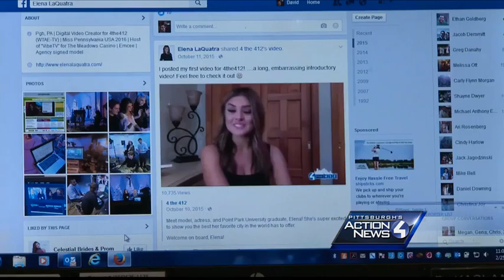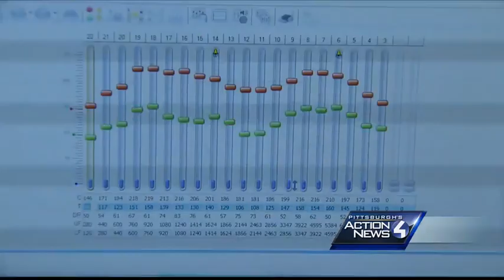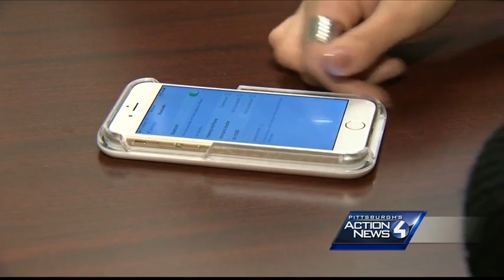New technology helps Miss PA USA, 4 the 412's Elena LaQuatra hear world in new way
For the more than 250,000 Americans with cochlear implants, new technology can remove ambient noise and includes Bluetooth technology.